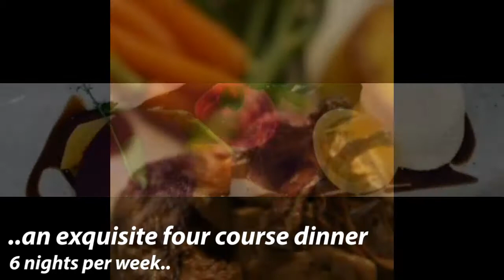Chalet Dalmore - Luxury Winter Chalet Chamonix, France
Chalet Dalmore provides a modern twist on traditional alpine architecture, with the large panoramic windows surrounding the vast living space and open roof terrace offering the most gorgeous views of Mont Blanc. Chalet Dalmore features five bedrooms, all en-suite offering luxurious towels, bath robes and gorgeous L’Occitane products. Each bedroom comes equipped with a plasma screen offering a wide selection of international channels. The Chalet also boasts a Cinema Room and TV snug, Sauna, Relaxation and Massage area and exterior hot tub. There is Wi-Fi throughout and lots of those little touches that you would expect in a five star luxury chalet.

This chalet comes with a first class chef, providing daily cooked or continental breakfasts, afternoon teas with cakes, and 6 delicious 4 course dinners per week (including outstanding wines, complimentary beers and soft drinks). The chalet also comes with a private driver to take you to and from the slopes and a chalet hostess to serve food and provide a daily light clean and mid-week linen change.